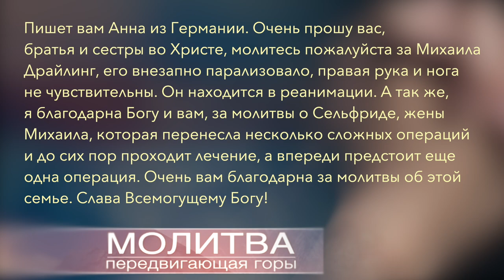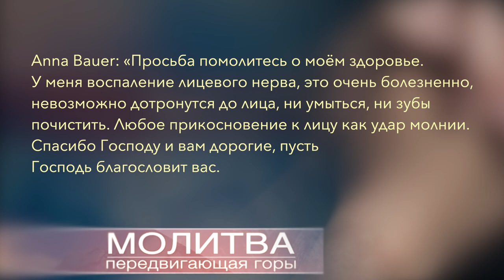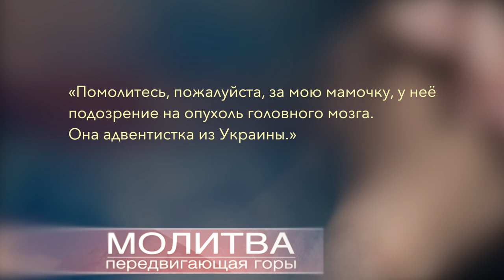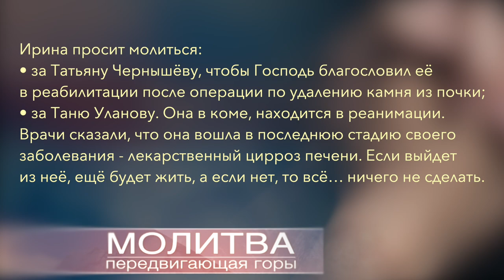Молитвенные просьбы текущей недели